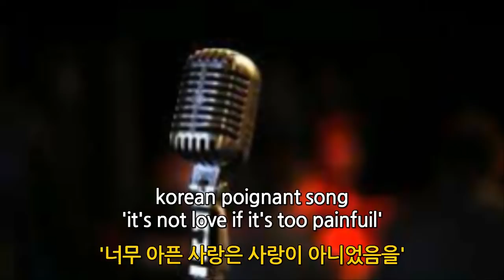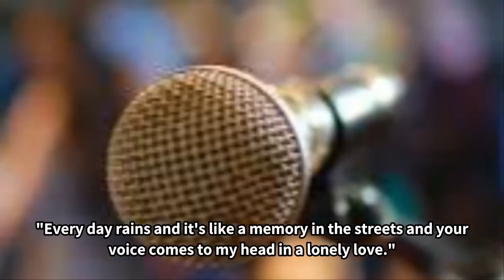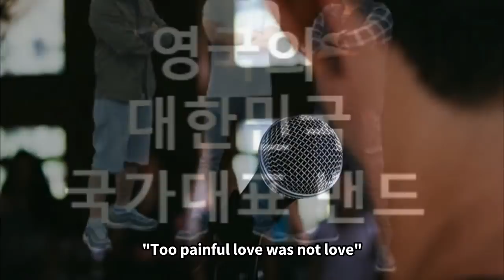김광석 너무 아픈 사랑은 사랑이 아니었음을 해외, 브리튼즈 갓 탤런트 한국싱어 런던 라이브, britain's got talent korean singer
김광석 너무 아픈 사랑은 사랑이 아니었음을 해외, 영국 런던 클럽 라이브